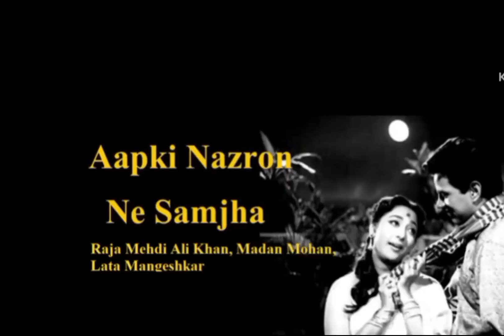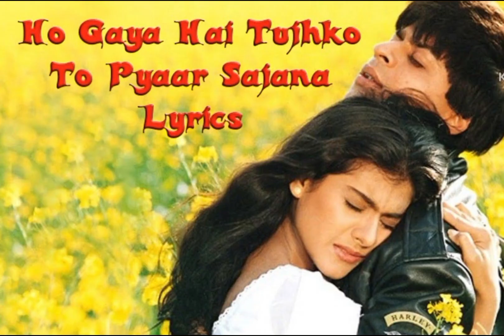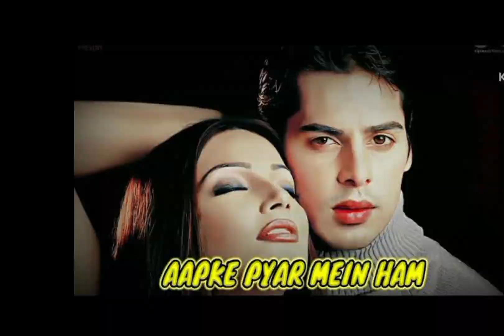Party song||Hit Song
Bollywood latest tadka songs